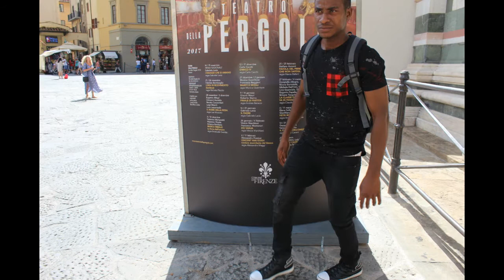Auwal Happy Eid mubarak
Eid is very religious and happiest moment for every Muslim Celebrate it with full potential and enjoy its blessings.Happy Eid,May Allah blessings be with you today tomorrow, and always.